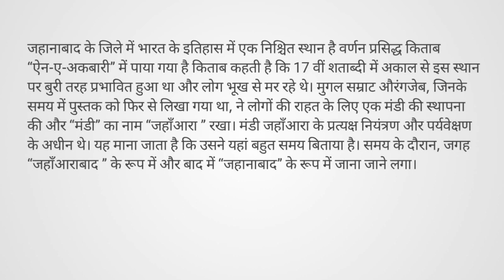JEHANABAD| JEHANABAD DISTRICT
My name is suman sagar agriculture student and also goverment job like a normal person . All the content and image on this channel belongs to me and are protected under copyright law .. SIKSHA SEWA Follow :- FACEBOOK INSTAGRAM SIKSHA SEWA BUSINESS DM